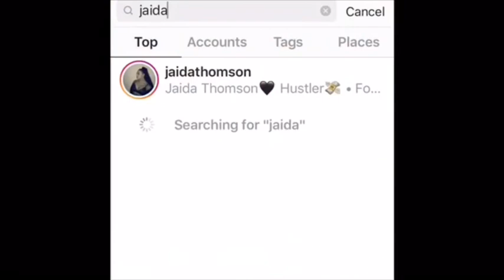Almost died in a river